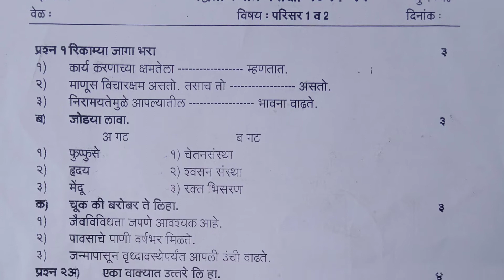पाचवी द्वितीयसत्र प्रश्नपत्रिका परिसर भाग 1व2, 2022, pachavi परिसर भाग 1व2 प्रश्पत्रिका 2022